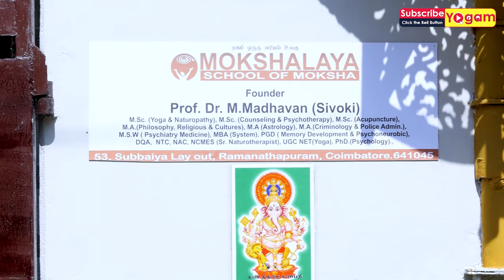உங்கள் எதிர்காலத்தை புட்டு புட்டு வைக்கும் யோக தீர்க்க தரிசன தியானம் | உங்கள் எதிர்காலத்தை மாற்றலாம்